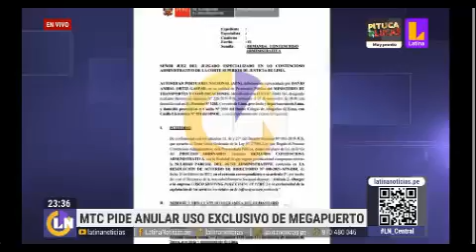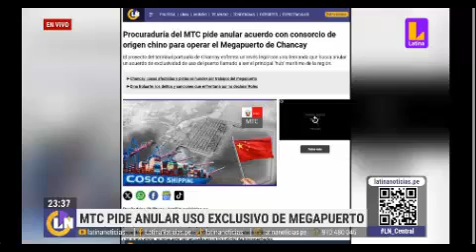MEGAPUERTO DE CHANCAY